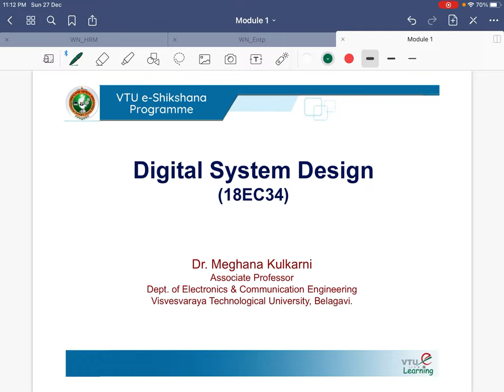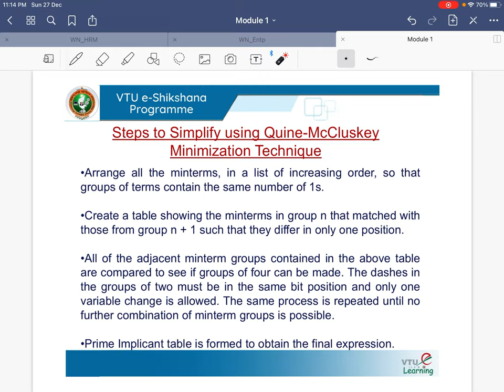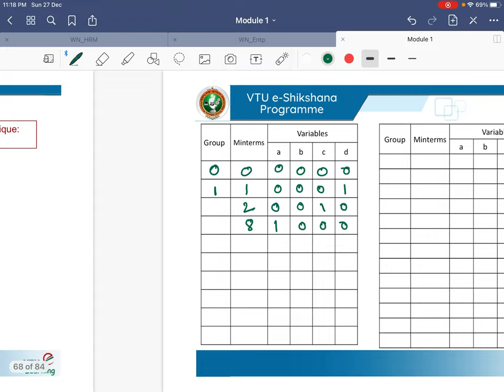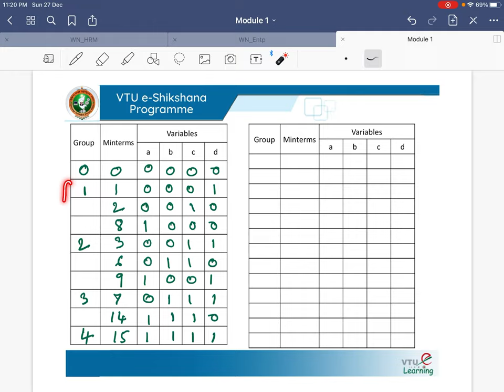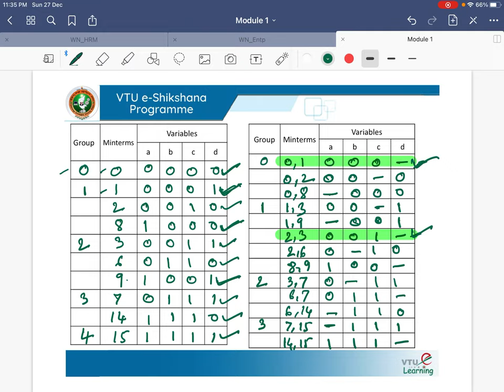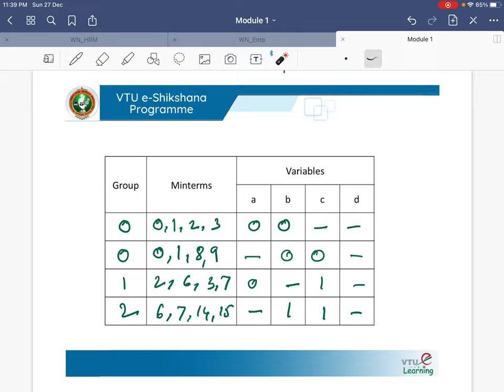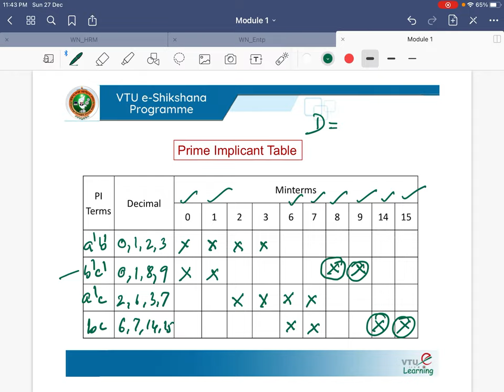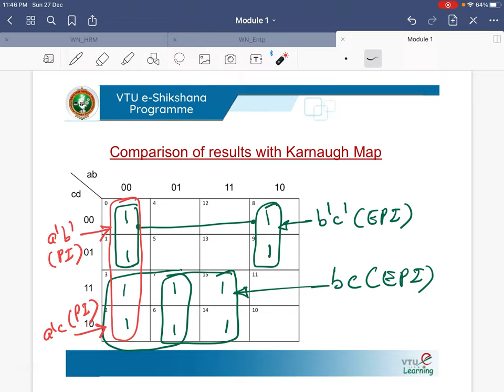Module 01 - Quine McCluskey Minimization Technique Part I